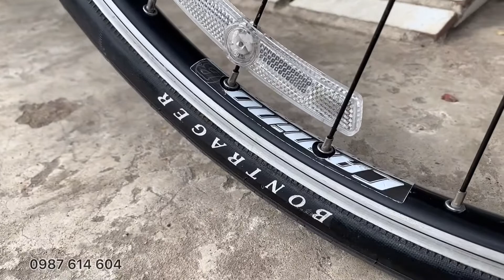[ĐÃ BÁ]XE ĐẠP NHẬT BÃI TREK 7.3 FX THƯƠNG HIỆU MỸ | Giá 7 triệu 700 bao ship | Liên hệ: 0987 614 604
XE ĐẠP TOURING NHẬT BÃI TREK 7.3 FX S.IZE 39
Ấn vào link bên dưới để xem video:
✅Khung sườn nhôm, càng nhôm.
✅Xe có s.ize ống đứng là 39, sẽ rất hợp với người có chiều cao từ 1 mét 50 trở lên.
✅Màu sơn của xe là màu sơn zin, chưa sơn lại bất cứ chi tiết nào
✅Xe có 3 dĩa 8 líp, Group Deore Tourney đi kèm là tay bấm xả SHIMANO như hình.
✅Đùi dĩa Shimano theo xe, Vành niềng zin, cặp lốp zin, ghidong potang zin cùng hiệu Bontrager theo xe
-/. CÓ S.HIP TOÀN QUỐC  🚛🚛🚛
Liên hê: 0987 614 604 ☎️ có zalo